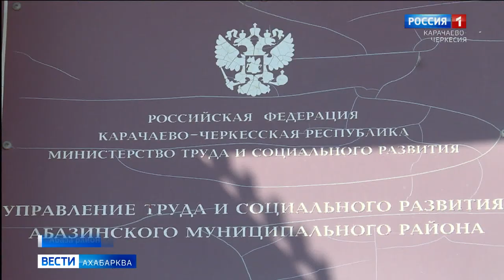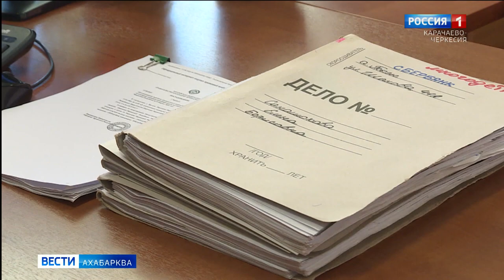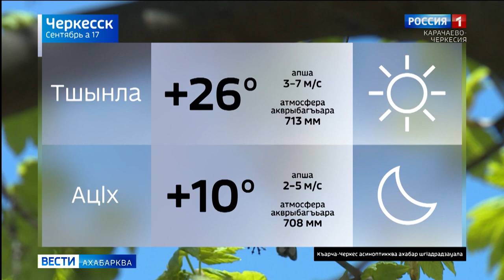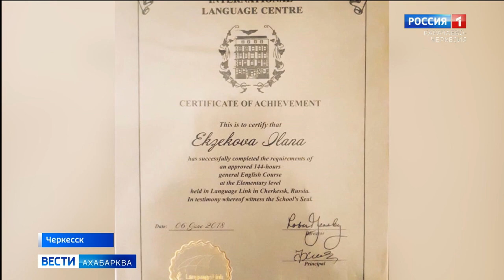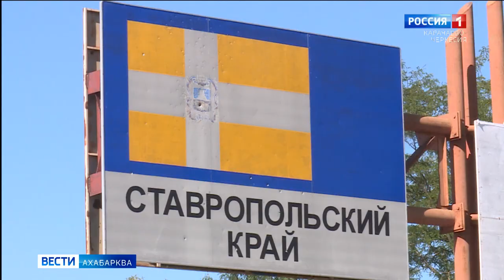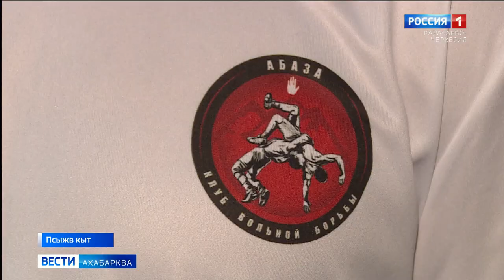Вести на абазинском языке 17.09.2020